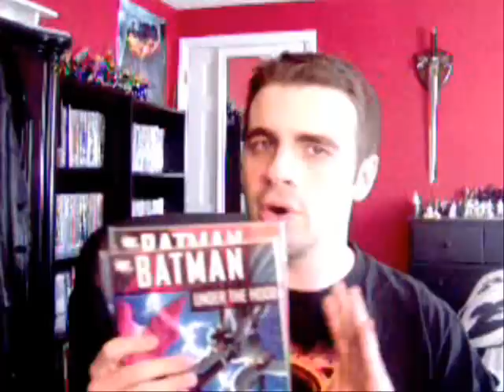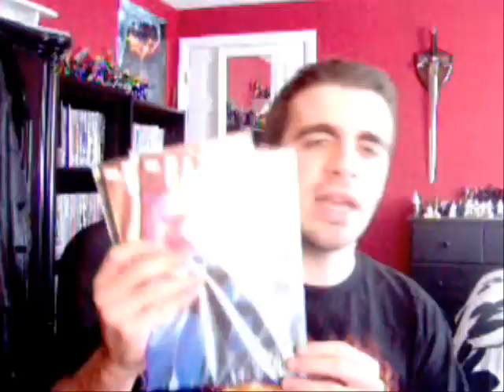Batman: Under the Hood